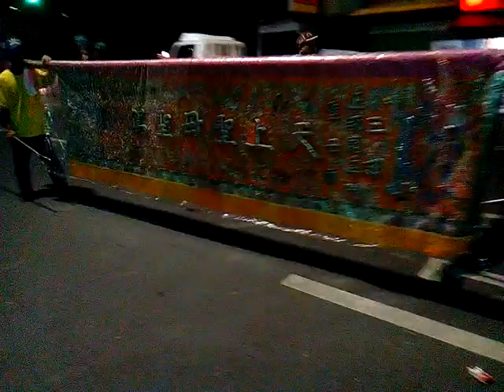VID 20180224 185035temple art台南鄭成功祖廟登殿大典之前的遶境活動因為參加新營延平郡王府30年新營第一醮當主普首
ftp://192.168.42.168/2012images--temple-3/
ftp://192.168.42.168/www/